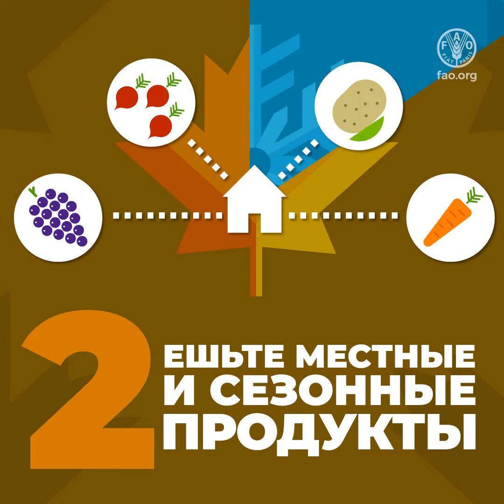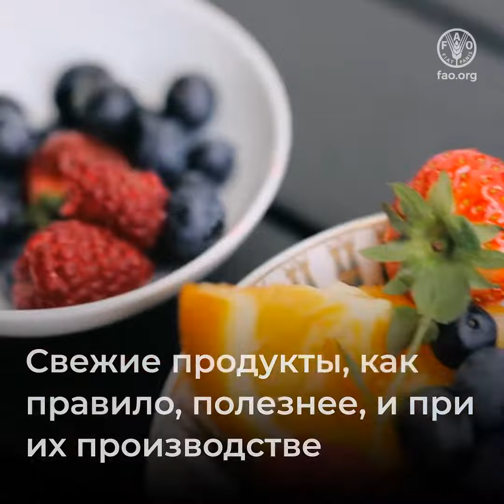Восемь действий, которые может предпринять каждый в целях экономии воды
Вода жизненно необходима для всех, поэтому действовать должен каждый.
На счету каждая капля, поэтому ваши действия, масштабные или не очень, действительно имеют значение.
Экономьте воду
Поливайте комнатные растения водой, которой мыли овощи.
После варки или приготовления овощей на пару не сливайте из под них воду.
В ней содержится множество питательных веществ.
Остудите ее и используйте для полива растений.
Закрывайте кран, когда чистите овощи и готовите пищу.
Ешьте местные и сезонные продукты
Для производства сезонных фруктов и овощей требуется меньше воды.
Питайтесь свежими продуктами
Свежие продукты, как правило, полезнее, и при их производстве используется меньше воды, чем при производстве переработанной продукции.
Сократите количество пищевых отходов
При выращивании продуктов питания и в процессе их поступления с поля на тарелку конечного потребителя используется много воды.
Когда мы впустую выбрасываем продукты питания, это также означает трату воды впустую.
Не загрязняйте воду
Не выливайте пищевые отходы, масла, лекарства и химикаты в унитаз или канализацию.
Охраняйте природу
В теплое время года собирайте и храните дождевую воду для полива.
Участвуйте в мероприятиях по уборке территории
Принимайте участие в мероприятиях по очистке местных рек, озер или болот.
Не молчите!
Расскажите членам своей семьи, друзьям и обществу о своих способах экономии воды.
Важно каждое действие.